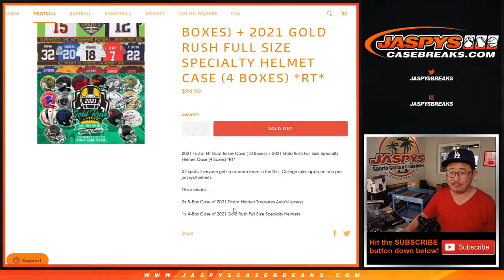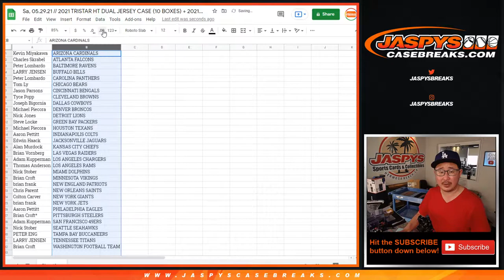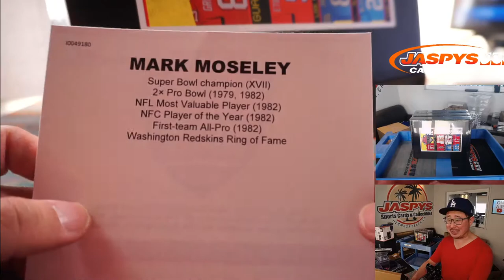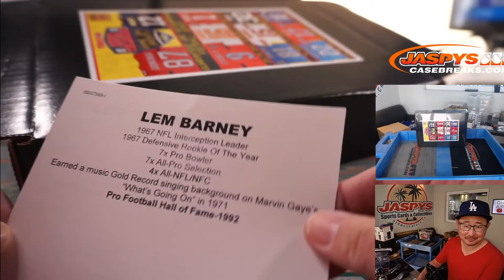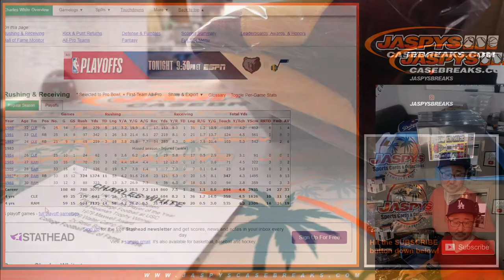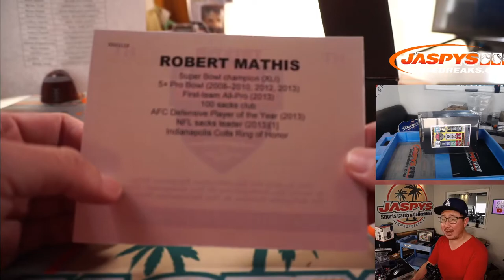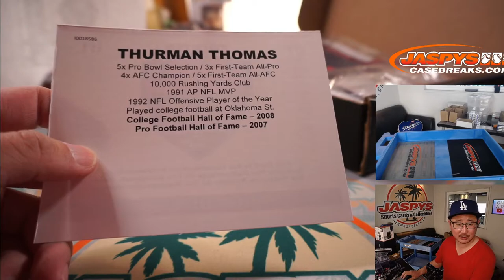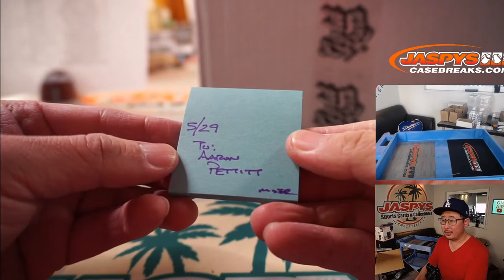Sa, 05.29.21 // 2021 TRISTAR HT DUAL JERSEY CASE + 2021 GOLD RUSH FULL SIZE SPECIALTY HELMET *RT*